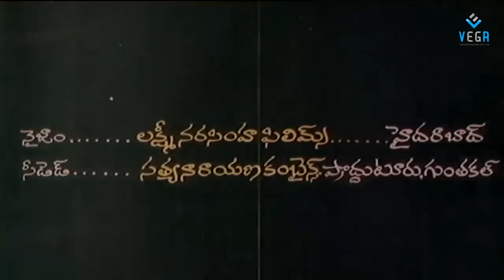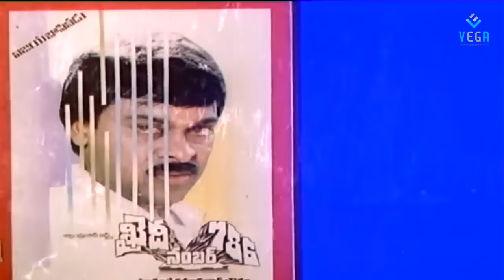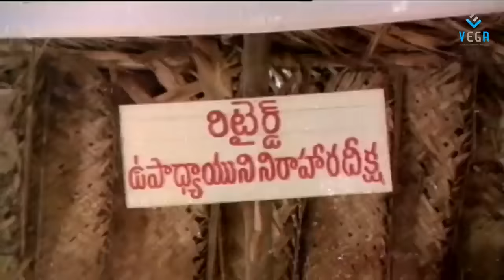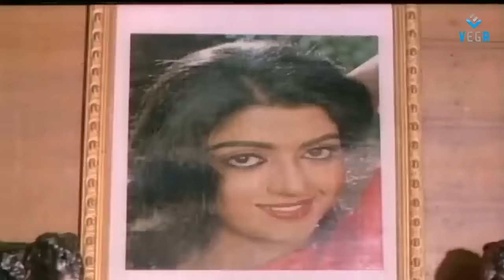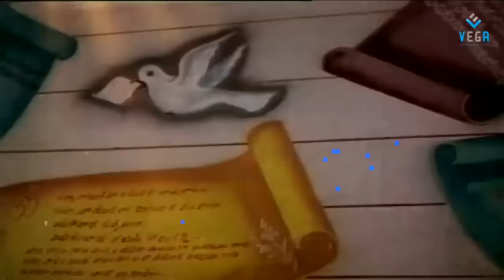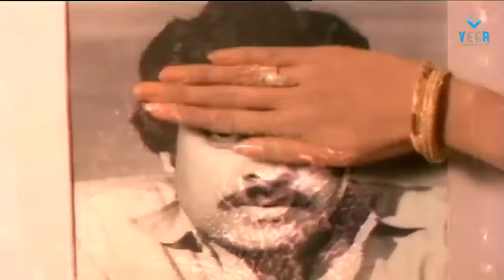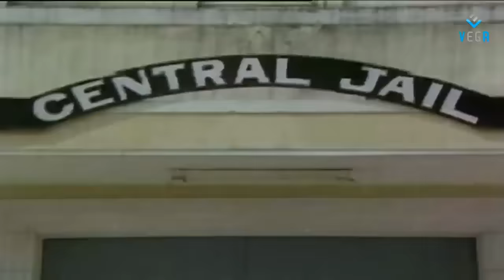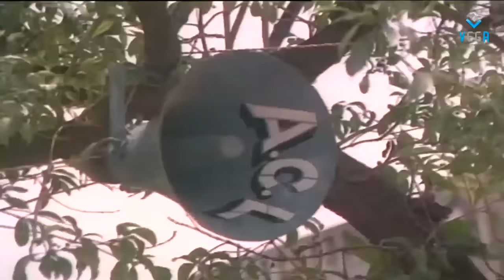Khaidi No.786 Telugu Full Length Movie || ఖైది No. 786 సినిమా || Chiranjeevi, Bhanu Priya